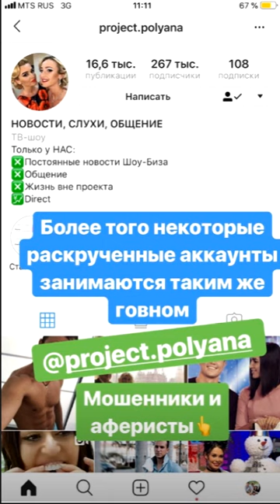Александр Гобозов в гневе ))